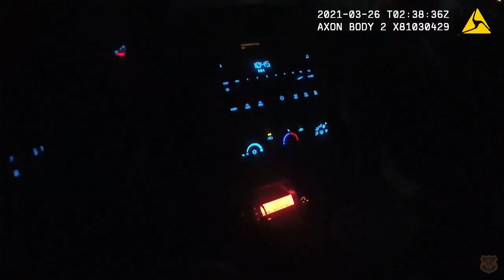Second Angle: Body camera video shows Saints' Marshon Lattimore gun arrest in Cleveland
Body camera footage released by the Cleveland Police Department shows the arrest of New Orleans Saints CB Marshon Lattimore.

Lattimore is accused of having a stolen gun on him during the traffic stop that led to his arrest.